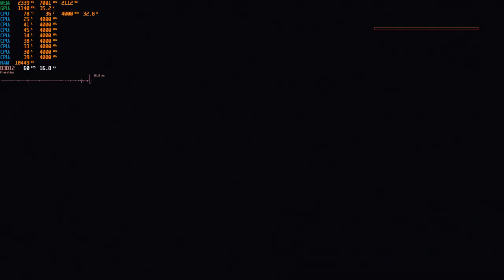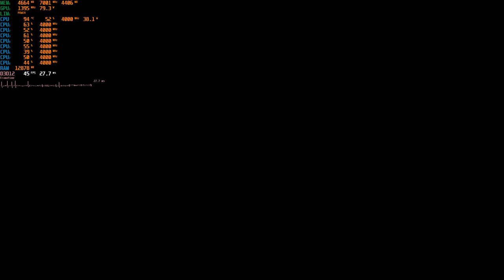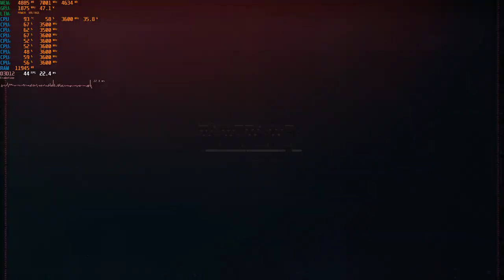Cyberpunk 2077 2023 2.0 HDD DLSS ON RTX OFF Чёрное или красное RTX 2060 9300H Lenovo Legion Y540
Intel core i5 9300H Cores 4 Threads 8
NVIDIA GeForce RTX 2060 6 GBytes GDDR6 Samsung
DDR4 2666MHz 16 GBytes Dual
Ultra Settings